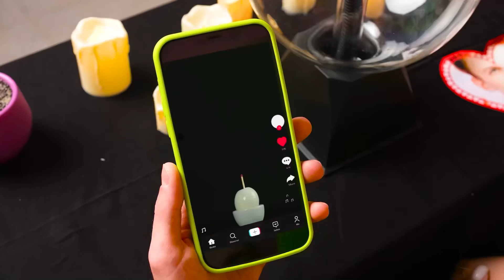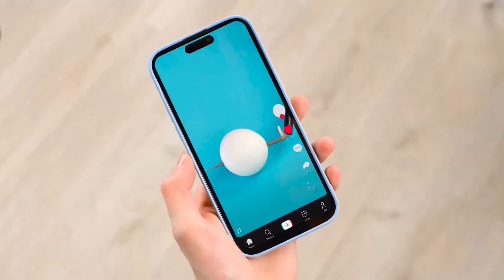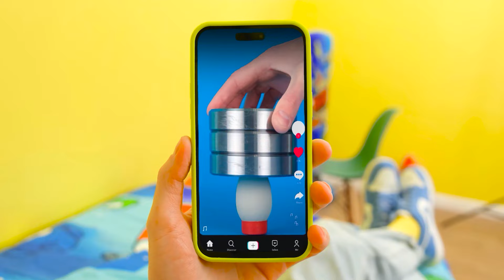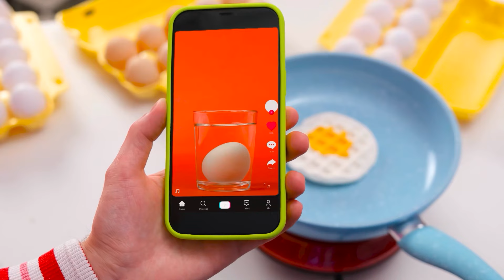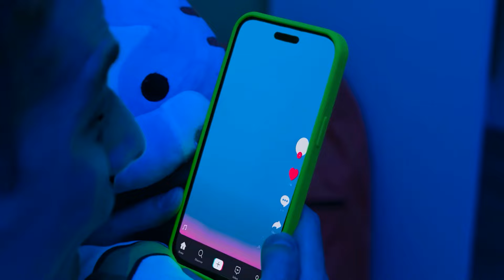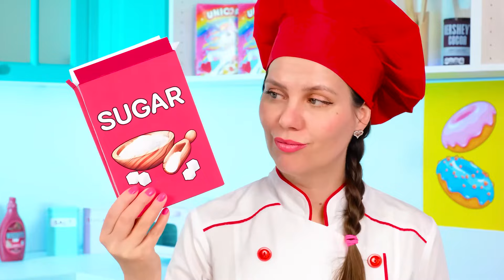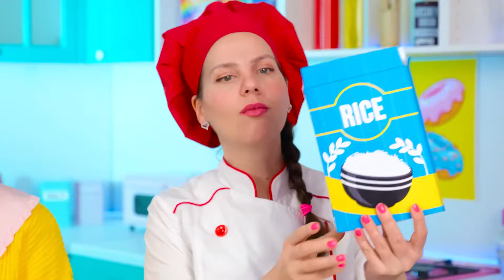हमने वायरल टिकटॉक का परीक्षण किया एग लाइफ हैक्स | महाकाव्य भोजन लड़ाई BooGaGa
मिलिए नए लाइफ़ हैक्स से! आज आपको कई दिलचस्प विचार देखने को मिलेंगे, हमारे साथ जुड़ें!